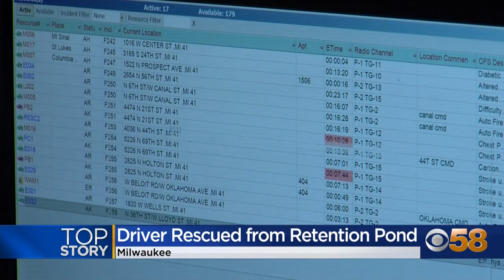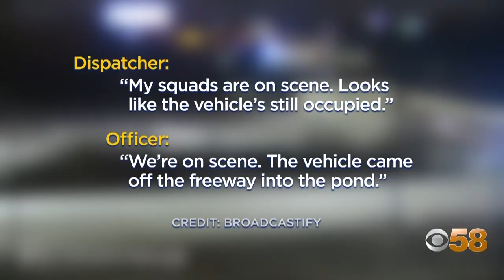Milwaukee firefighters, dispatcher help rescue driver from car in icy retention pond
Some may call it a Christmas miracle, but Milwaukee firefighters say it's just part of the job.

Last Thursday, a 911 call sent them to a retention pond near American Family Field where they found a car filling fast with water.